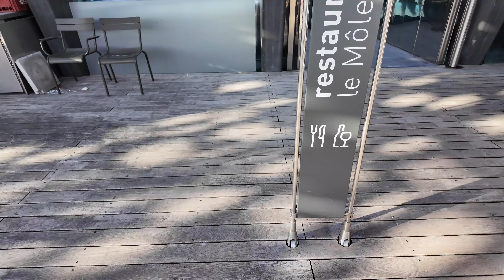MARSEILLE 🇫🇷🚶‍♀️WALKING Tour PANORAMIQUE: Fort St-Jean, Mucem ⛵️France [4K]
🚶🏼Découvrez dans ce Walking Tour à Marseille, deuxième ville de France, en haute définition 4K lors d'une balade captivante entre le Fort Saint-Jean et le Mucem. Plongez dans l'histoire méditerranéenne au cœur de la ville marseillaise, découvrez des vues imprenables, et vibrez au rythme de ce walking tour unique entre passé et modernité. Une immersion visuelle inoubliable dans les trésors culturels de Marseille.

👌Installez-vous confortablement dans votre canapé 🛋️ et laissez-vous emporter lors d'une visite virtuelle à pied du centre-ville de Marseille sous les lumières de fin d'année 🌟🌟

🗺️ Pour une expérience encore plus forte, mettez vos écouteurs 🎧 pour vous mettre dans l'ambiance marseillaise pour cette dernière journée de 2023.

⌛ Chapitres de la vidéo :
00:00 Résumé
01:06 Vieux-Port
02:07 Ferry
02:21 Hôtel de Ville de Marseille
02:52 Le Petit Train
03:00 Chérie debout
03:19 Dépôt Santé de Marseille
03:44 Fort Saint-Jean
05:47 Passerelle du Mucem
06:02 Vue du Fort Saint-Jean
07:29 Vue
08:00 Le jardin des migrations
10:34 Mucem
11:53 Architecture du Mucem

🎦Filmé le 1er janvier 2024 à 14h00.
🌡️ Température 16°C, 60,8°F

Bienvenue sur "Sisters Walking" 👌😎, la chaîne où l'aventure rencontre la beauté du Sud de la France à travers les yeux de deux sœurs ! 🌟